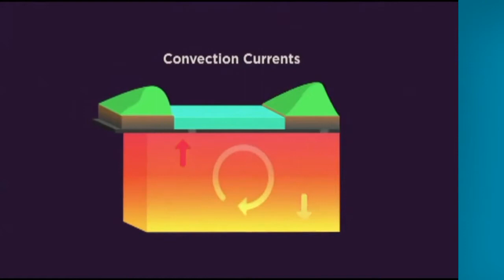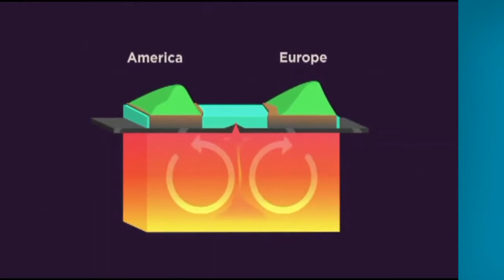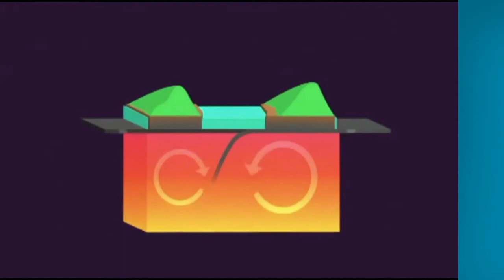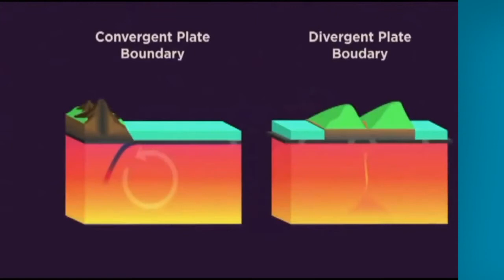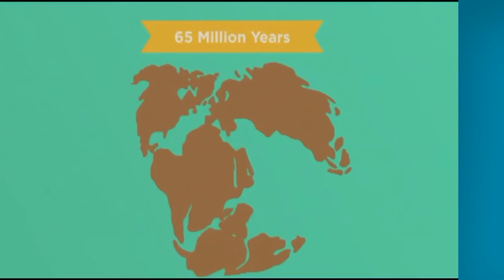What is Plate Tectonics and Continental Drift Geography Urdu | جیو گرافی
Voiceover: Gopesh Kaushik